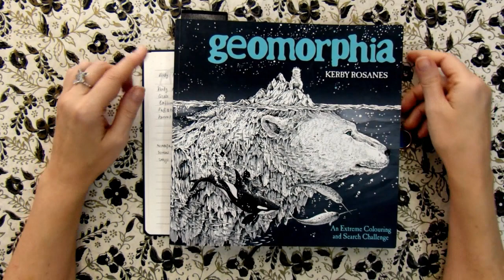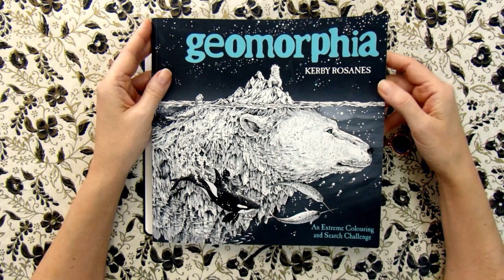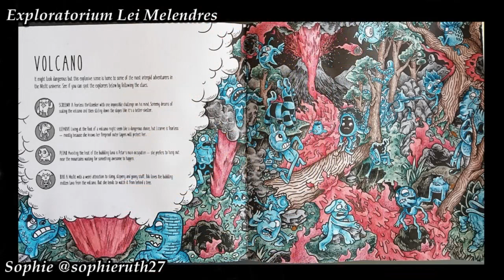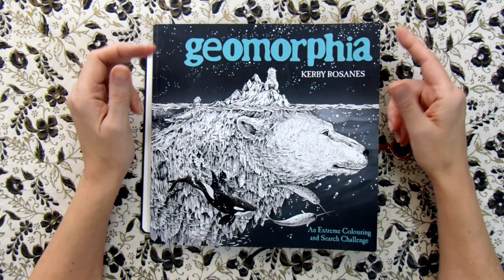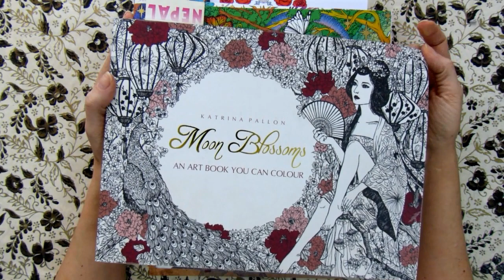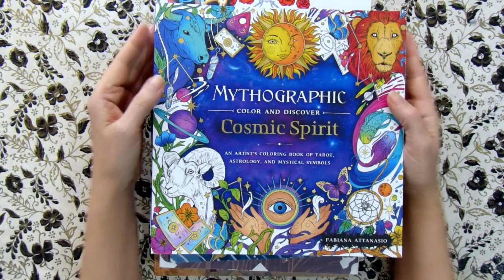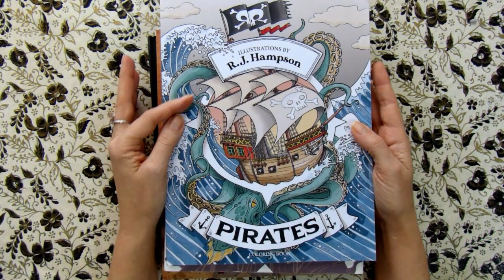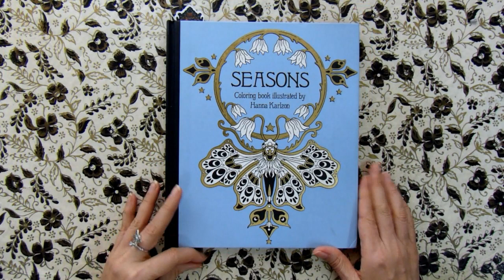Найди и раскрась 100 тем: #10 вулкан/ Раскраски антистресс для взрослых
У вас слишком много раскрасок и вам трудно выбрать, какую же иллюстрацию раскрасить? Или, возможно, вам скучно раскрашивать в одиночестве и вам хотелось бы присоединиться к компании других колористов? Тогда попробуйте поучаствовать в еженедельном челлендже «Найди и раскрась» на моём канале. Каждую неделю – новая тема. Необходимо найти заданный предмет на какой-либо иллюстрации и раскрасить эту иллюстрацию. Предмет не обязательно должен быть главным или крупным, главное – чтобы он там был. А в воскресенье ваша работa и работы других участников челленджа будут представлены в итоговом за неделю слайд-шоу. Не важен ваш уровень раскрашивания и ваши навыки, главное – получить удовольствие от процесса, поделиться результатом с другими и полюбоваться на работы других.
Условия участия в челлендже:
1. Так как это канал по раскрашиванию для взрослых, вам должно быть по крайней мере 14 лет для участия в челленджах.
2. Принимаются только работы, присланные мне на email
3. Не принимаются раскрашенные работы иллюстраций, сгенерированных ИИ (искусственным интеллектом)
4. Принимаются только полностью раскрашенные иллюстрации
5. Принимается не более 7 иллюстраций на каждый челлендж
6. Размер присылаемых фото – не менее 1200 пикселей по большей стороне
7. Присланную работу должна сопровождать следующая информация:
а)название раскраски
б) имя художника (если есть, конечно)
в) ваше имя/ник и/или ваш инстаграм и Ютуб канал
Работы без сопровождающей информации не принимаются
8. Работы принимаются до полуночи субботы по московскому времени
Мой раскрашивательный инстаграм @olgacoloring
персональный  @olga_rani